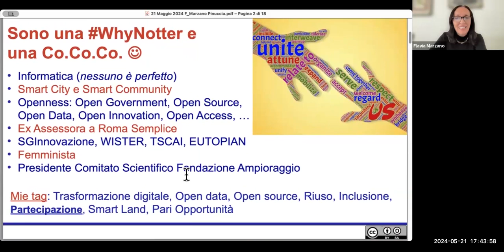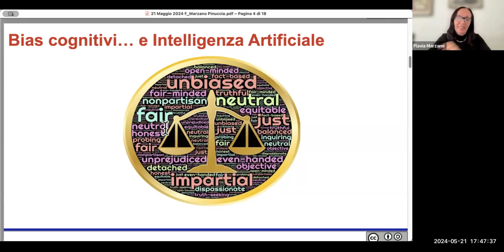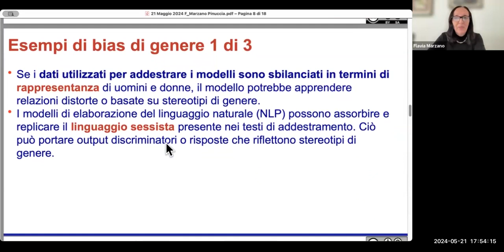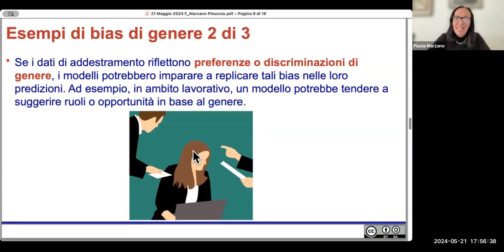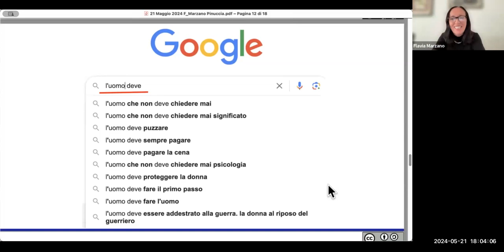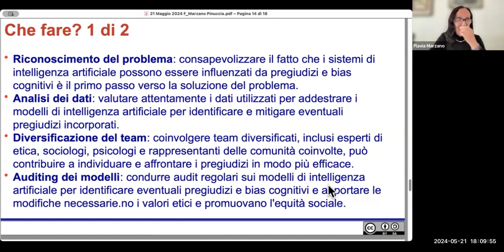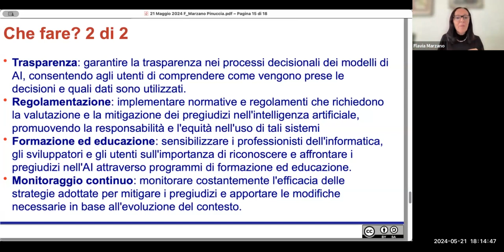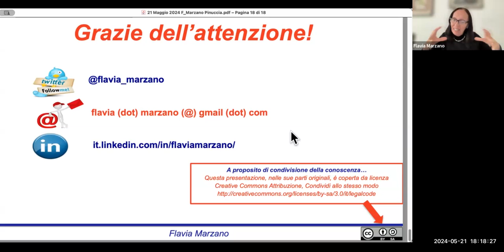Intelligenza artificiale e pregiudizi (bias cognitivi): che fare?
La relatrice è la prof.ssa Flavia Marzano (informatica e presidente del comitato tecnico-scientifico della fondazione Ampioraggio).
Introduce la prof.ssa Pinuccia Montanari